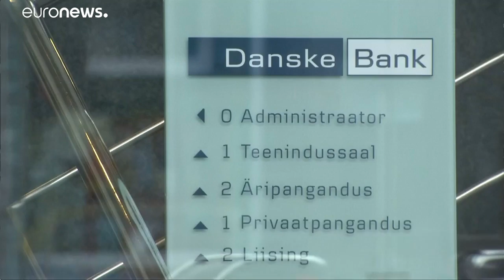Two hundred billion euros flowed through the Estonian branch of Danske bank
A money laundering investigation by regulators and the financial community will scrutinise the report made by the Danske Bank…